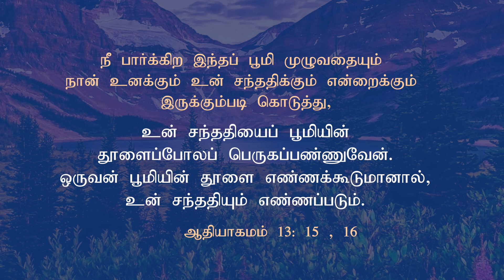தேவனுடைய சிநேகிதராயிருங்கள் | இன்றைய ஆசீர்வாதம் | சகோதரி ஸ்டெல்லா தினகரன் | இயேசு அழைக்கிறார்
தேவன்  உங்களை மிகவும் நேசிக்கிறார். உங்களை அவருடைய சிநேகிதராக்க விரும்புகிறார். விசேஷித்த காரியங்களை உங்களுடன் பகிர்ந்து கொள்ள விரும்புகிறார். இந்த தியானம் உங்களை ஒரு புதிய ஆசீர்வாதத்திற்குள் நடத்தும்.